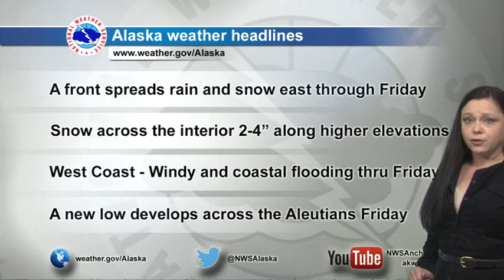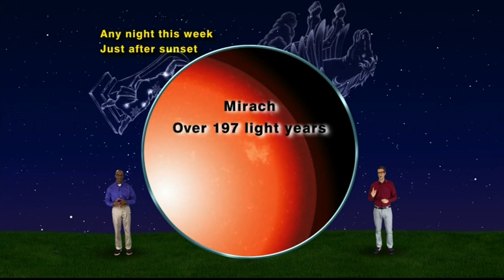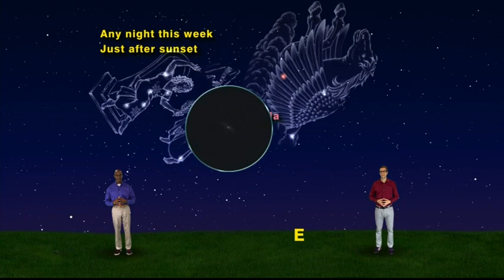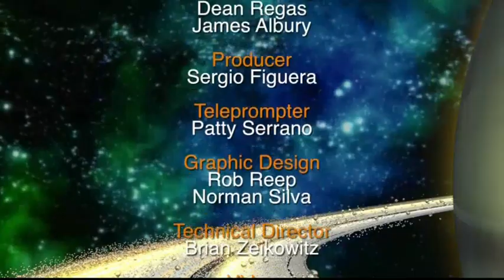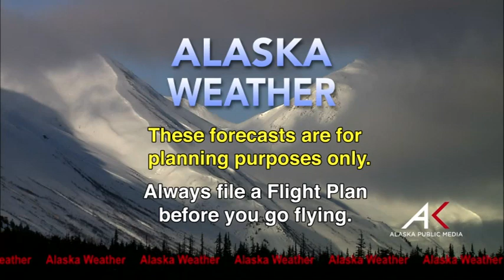Oct. 12th, 2017 - Alaska Weather